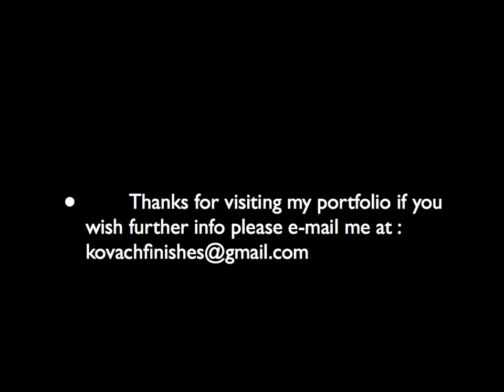Steve Kovach fine art gallery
fine art in oil , watercolor and mixed media